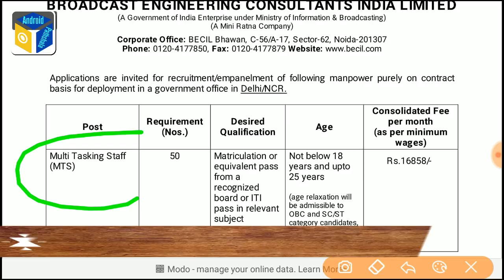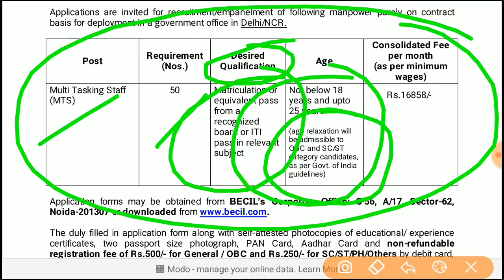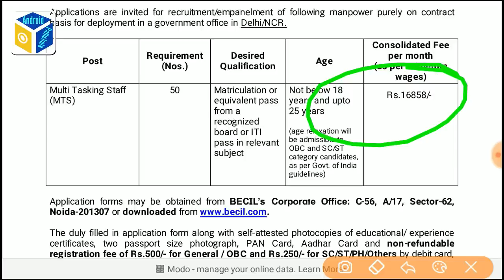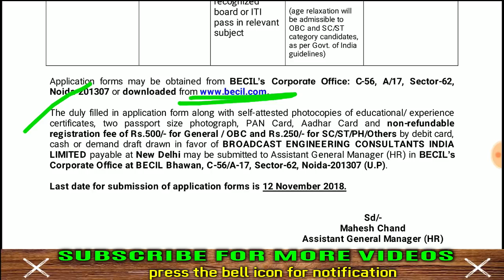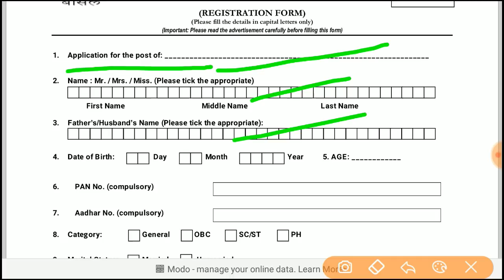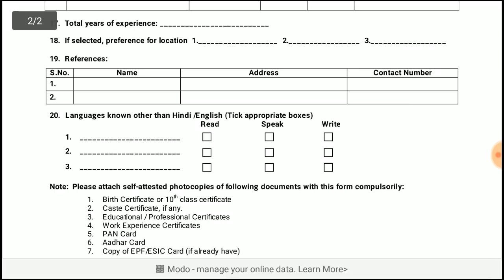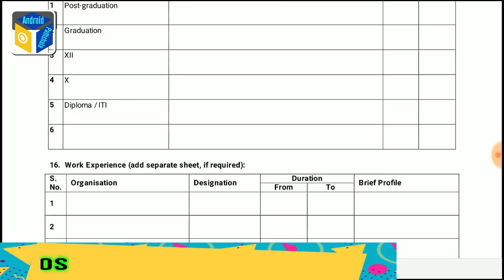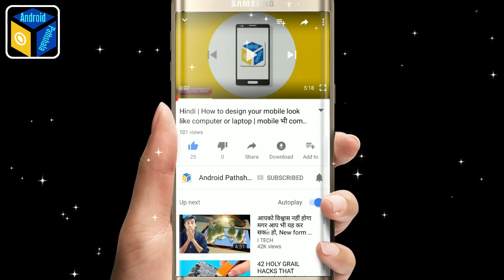BECIL Recruitment 2018 | Post-MTS | How to Fill Step By Step BECIL Form | Full Notification Details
BECIL Recruitment 2018, Post-MTS, How to Fill Step By Step BECIL Form, BECIL Official Notification PDF
Full Notification Details, broadcasting engineering consultants, Broadcasting engineering india limited, How to apply form of BECIL 2018, latest job recruitment 2018, becil vacancy,How to find Job in BECIL, Syllabus of BECIL Job recruitment, Step by step fill BECIL form 2018, Full notification details of BECIL 2018, Total MTS Post in BECIL is 50, multi-tasking staff vacancies 2018, android pathshala, BECIL MTS